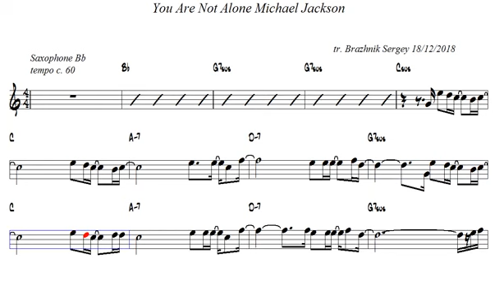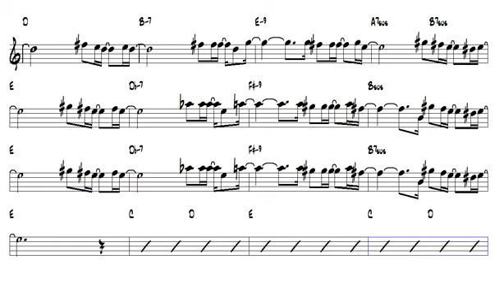You Are Not Alone Michael Jackson Tenor Sax